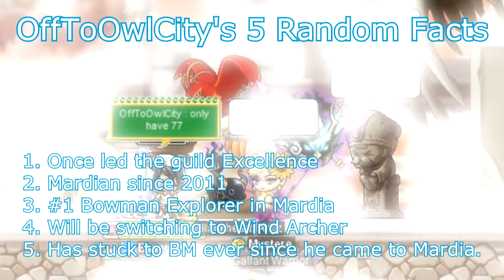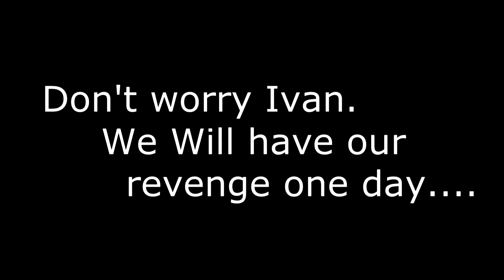Arkiz + [Episode 3 - The Charming Bowmaster]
New episode of Arkiz +! Each week I will feature a bosser from the YMCK server in GMS.

This week is OffToOwlCity [Ivan]~
I had a lot of fun recording and working with him. He's hella fun. Back in the day, this was the guy who taught me and my friends how to PB, so it only seem fitting we come back to this boss!

Song:
"Dementia" by Owl City

Next episode will be out next weekend~